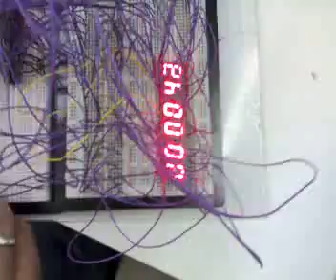Galinha Loca os Dedinhos e o Relógio Digital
puts os cara zoa mesm né. mais um capitulo dos maluco da unobar...rsrsrs